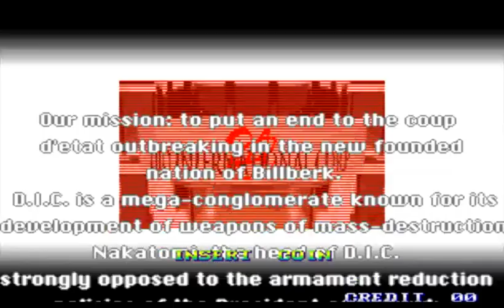Shock Troopers 2nd Squad Arcade 1998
Shock Troopers: 2nd Squad é um jogo de arcade de corrida e arma desenvolvido pela Saurus e publicado pela SNK em 1998 para o arcade Neo-Geo e a plataforma doméstica. Não tem conexão com o primeiro jogo Shock Troopers.